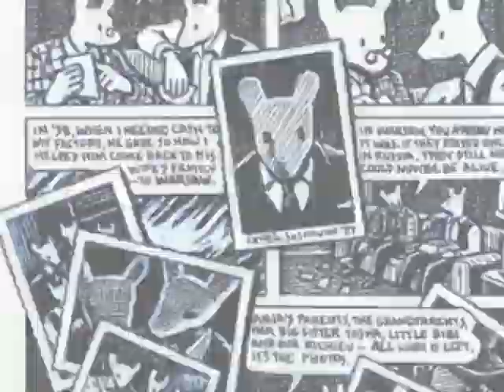trailer MAUS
2014 - Lavoro realizzato dagli studenti della 4 A/B del Liceo Artistico Callisto Piazza di Lodi